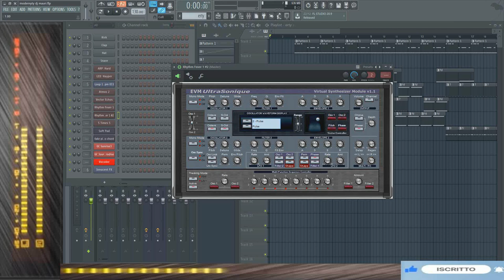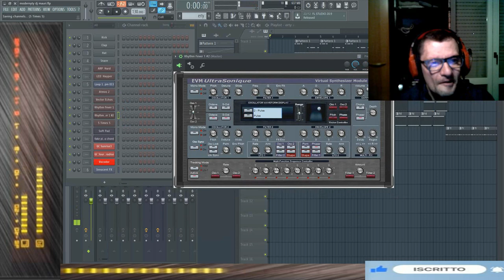giovanni mauri modernyty dance suburbia exsperience live dal vivo flstudio 12.5.1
nome del brano modernity
durata del brano
live dal vivo suona giovanni mauri